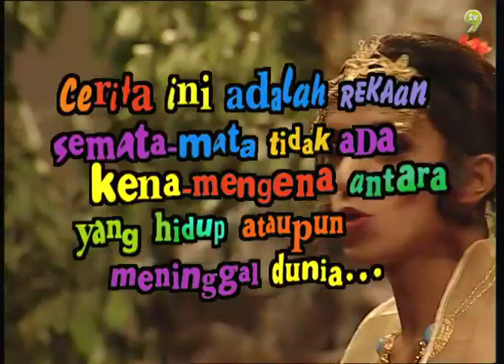Senario (Season 11) | Episod 2